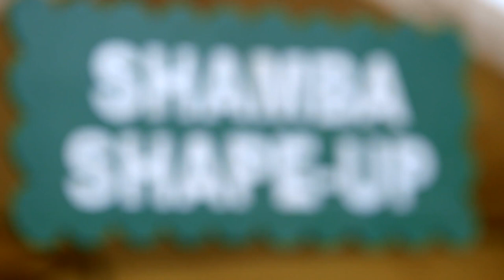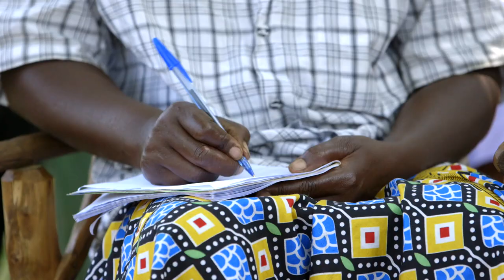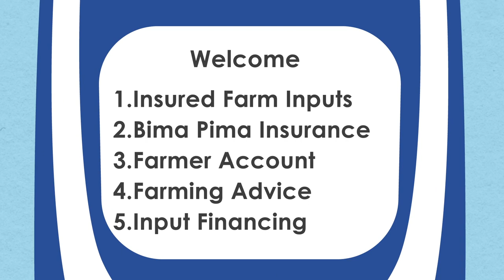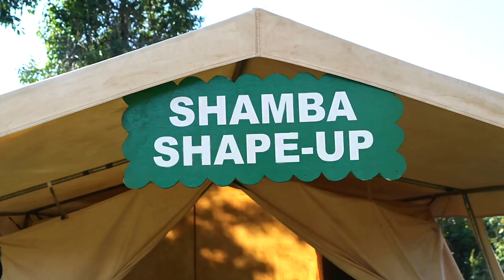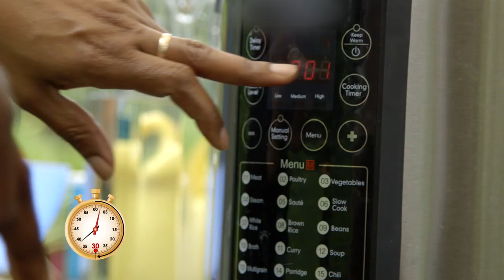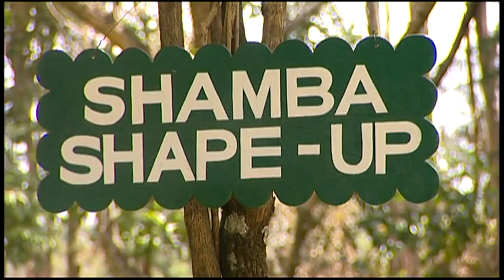Shamba Shape Up Sn 11 - Ep 9: Forages, Crop Insurance, Dairy Hygiene and EPC (English)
This week we’re in Isongo, Kakamega, visiting musician and farmer Disterio Nabwayo & Family, Kakamega.

This week we learn about:

1. Growing Forages on Slopes
2. Insurance claims or Myths
3. Cooking with Electric Pressure Cooker

4. Dairy Hygiene